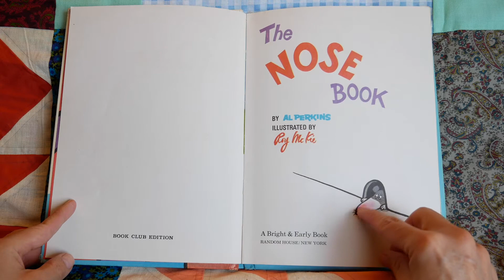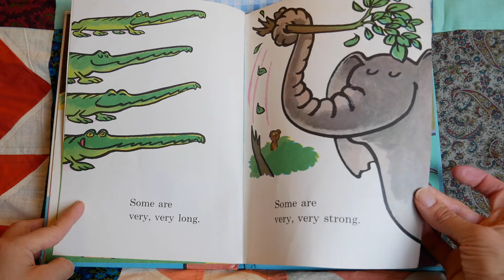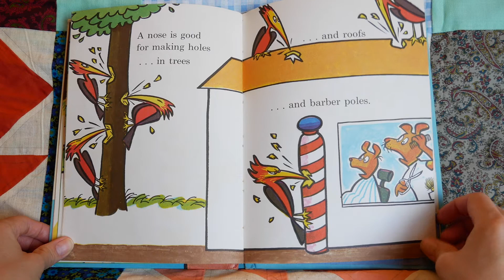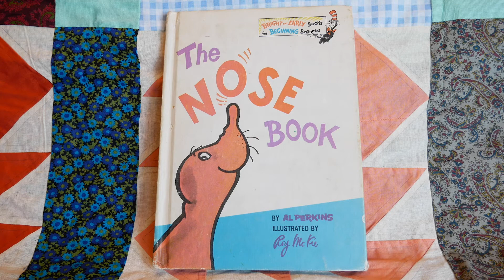👃 The Nose Book 1970 edition by Al Perkins | Kids book read aloud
The Nose Book is a fun, simple rhyming board book about noses — how they come in different shapes and sizes, and why we can’t do without one.

THE NOSE BOOK
This book is by Al Perkins and illustrated by Roy McKie. Read by Carmabela of Storytime Sunshine in her signature quirky style (guest sounds by Sunshine, age 2).

Early readers and anyone taking a trip down memory lane.

HOW TO USE THIS RESOURCE:
You can use this video as a supplement to your family reading time or as a classroom addition. You can also use this video to become a better, more dynamic reader of short stories. Together we can instill a love of learning and teach the joy that books can bring!